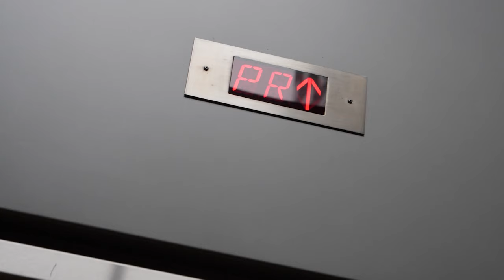TUTO: Comment devenir modèle photo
On se retrouve cette semaine pour vous montrer que transformer n'importe qui en modèle photos, c'est facile avec quelques astuces!
Simon à donc eu sa toute première séance photo avec moi, vous allez pouvoir constater son évolution grâce à l'apprentissage des poses dans ce nouveau tutoriel!
Merci à ChromaPV pour la captation des plans de la vidéo!